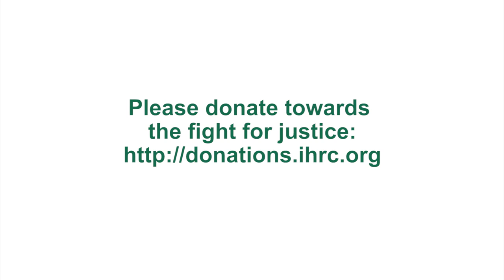USA Conference - 'The New Colonialism': Laurens de Rooij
IHRC's Conference on US exceptionalism took place in February 2018